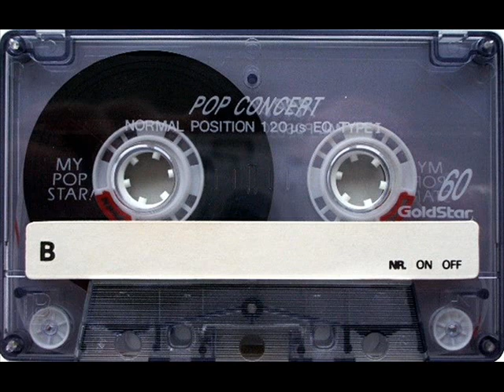Remembers Of Acid & Tech-Trance..Hard Classic..Mind Mix!.90sˇ+Vol.4-150 BPM(23.2.Februaryˇ2023)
Trance Mind/Tracklisten.5/Date 23.2./February 2023

19:15 : Dave 202 & Phil Green - Legends (Club Mix)
19:17 : Vespa 63 Vs. Dj Inside - Millenium (Trance Mix)
19:22 : Laut Sprecher Feat. Katie Skate - Omnibus (Full Extended 12)
19:28 : Lautsprecher - Mach-Mal-Lauter-Richtig-Laut
19:34 : Epo Vs.Projekt House Punk! - Popcorn (Sergio Ercolino Mix)
19:39 : Taiko - Die Blechtrommel (Original Mix)
19:43 : The Trancecore Project - Flashback (UK Mix Version. )
19:48 : U96 - Das Boot 2001 (Cosmic Gate Remix)
19:55 : Three Kings - Vancouver
20:00 : Impegement Syndrom - Lowdown
20:05 : Vespa 63 & DJ Inside - I'm Still Free (Atmosphere Mix)
20:09 : DJ Spoke vs.Vespa 63 - Acid Rain (Club Mix)